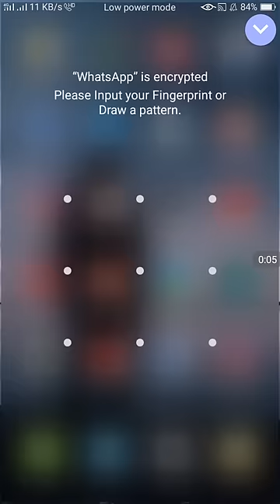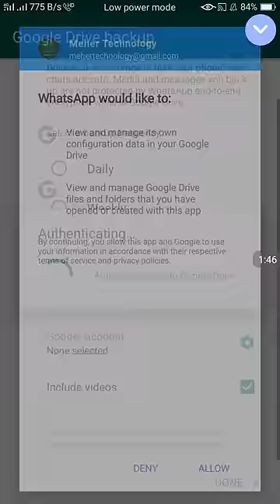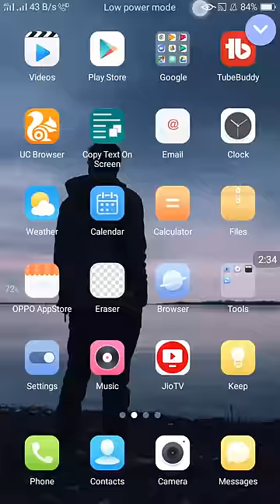google drive backup WhatsApp || whatsapp Google Drive backup / Meher Technology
Social link..

whatsapp business web
whatsapp business account
vidstatus app